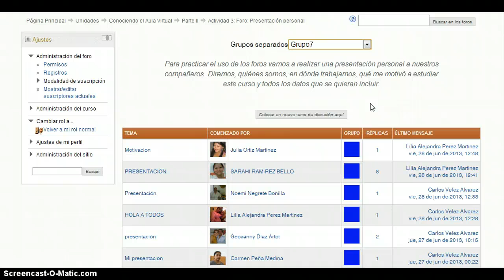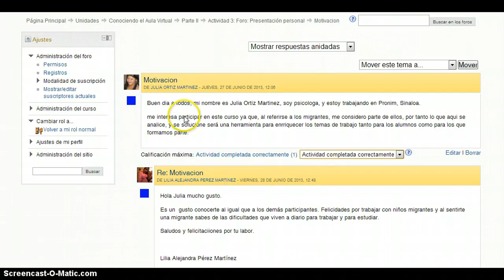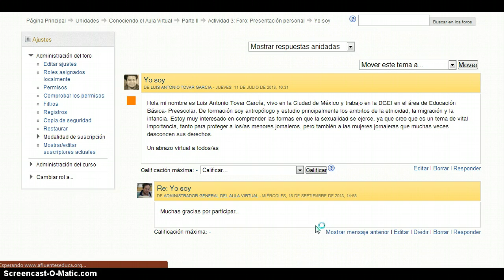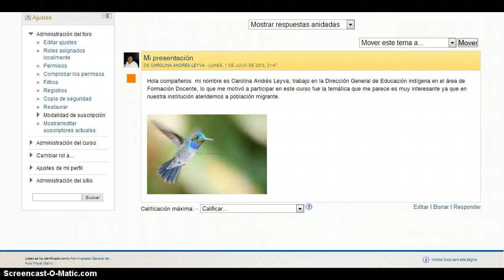Retroalimentar en los foros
Retroalimentar participaciones en los foros